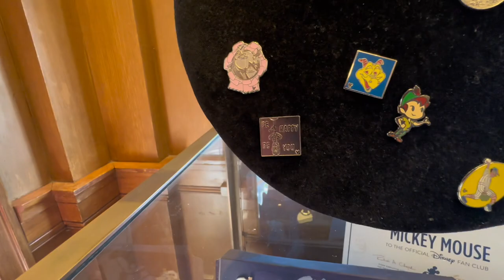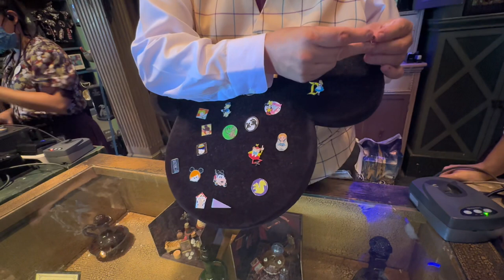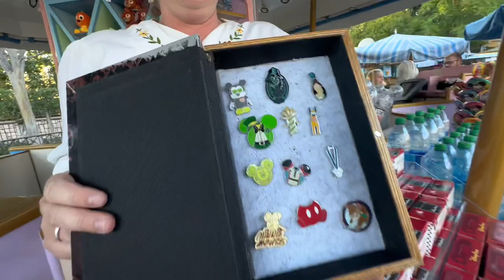AMAZING Pin Trading at Disneyland!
Come along with us for our best day ever of pin trading at Disneyland! We found so many of the new hidden mickey Disney pins and even a rare limited edition pin! Today we went trading at all the pin board locations we could find in both California Adventure as well as Disneyland. Disneyland had some of our best finds while pin trading at the parks!